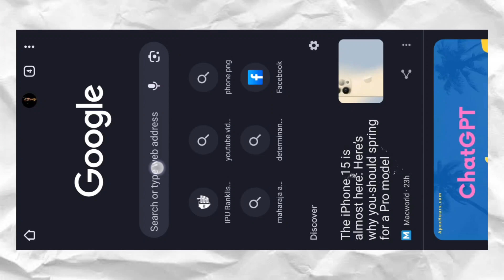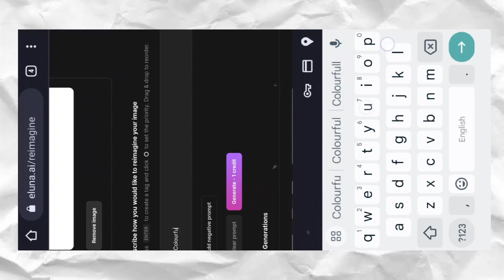Turn Your Pencil Drawing into 3D Magic with This Ai Tool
Hello guys l, Turn Your Pencil Drawing into 3D Magic with This Ai Tool

Thank you 'if you like giving the button I like!.

New ai tools 2023blender tutorialhow to draw3d drawingai art generatorBest ai for graphic designergraphic design toolsPhotoediting aiai photo editingAi tool for graphic designing how to be a graphic designerfreelance graphic designerAi toolsnew ai toolsEluna.aiunlock the full potential of generative ai with eluna.aimidjourneytext to video ai freepencil drawing technique